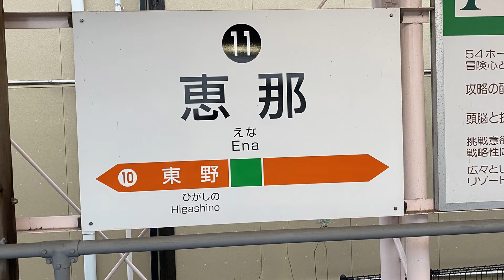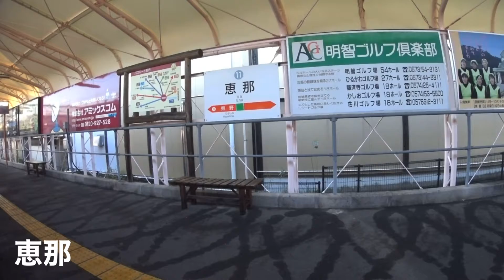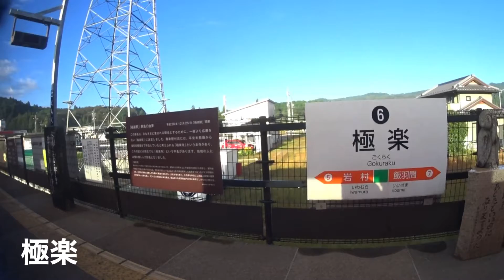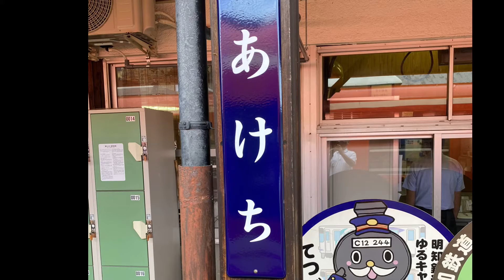【6倍速広角車窓右側】明知鉄道恵那〜明智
恵那6:44発明知鉄道明智行きの下り1番列車です。
乗車車両は、アケチ102です。